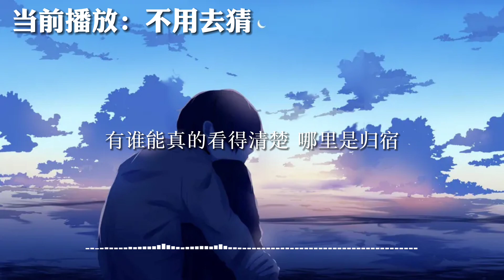不用去猜 - Jony J 「灯不会在 任何时候为我开」动态歌词Lyrics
不用去猜 - Jony J

↓↓↓歌词↓↓↓

燈 不會在 任何時候為我開
是好是壞 該不該 還沒來的不想猜
有誰能真的看得清楚
要怎麼組未來的拼圖
不會為了限量款排隊 我都是天亮了才睡
時間比LV還貴 人生總苦短又怎麼能白費
沒興趣在乎我在別人眼中的定位 普通或另類 討厭或敬佩
不需要多餘的應對 只想跟懂我的說一聲幸會
因為 別的都是shit 快樂是自己的沒人可以借
忘記了恨誰 有誰忘了謝 偶爾在情緒會氾濫的夜
沒有人會幫你把你變得更好 錯過只能怪你沒有趁早
每天都要保持前進我勢必要有強勁的實力再跟全新的自己問好
我知道燈 不會在 任何時候為我開
有誰能真的看得清楚 哪裡是歸宿
要怎麼組未來的拼圖 先走好每一步
昨天已經過去明天還沒來
今天的一切就算突然我也不奇怪
我不再預測未來因為總在意料外
該在的都會在 不管這世界變得多麼快
從沒想過買個彩票可以讓我中獎 也不需要不實在的面子
我也早就不跟別人談論什麼夢想 悄悄把夢想都變成了現實
不管我是試試看 還是撲了空 直接做到而不是掛在嘴邊
是個窮光蛋 還是大富翁 我都盡力的過好我的每天
因為燈 不會在 任何時候為我開
不用去猜 還沒有發生的不用去猜
不用去猜 明天是什麼樣不用去猜
不用去猜 該來的總會來不用去猜
不用去猜 不用去猜
不浪費時間去猜測我未來會碰到的麻煩或驚喜
雖然也常會有問號跟感嘆號出現但不讓它留在我心裡
曾經我為了去武裝我自己 很快就學會了冷漠和髒話
現在我不想再裝 我只想更爽快想悠然的活在這當下
時間又不會為我賴著不走 幹嘛停下來為了選擇頭疼
我的新目標就在下個路口 現在要做的就是加點油門
當我穿過擁擠的人群 穿過低谷時被沖洗的人情
感謝所有為我亮起的燈在我喪氣的時候 總是仗義的過來按我門鈴

图片为原作者所有 封面来源Google
本频道不定期更新音乐

喜欢的话订阅点赞本频道鼓励鼓励小编吧~❤️